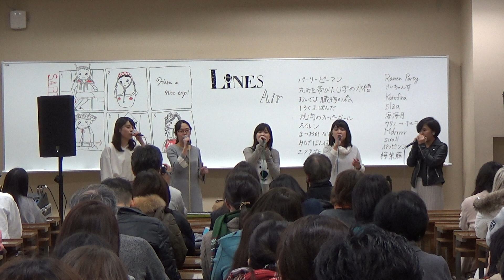しろくまぱんだーヒカリへ